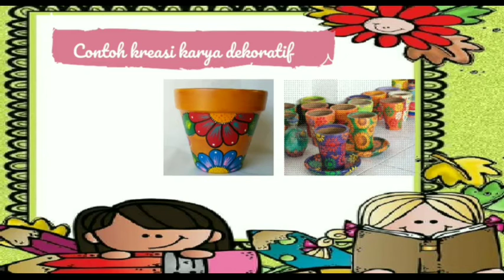tematik kelas 3 tema 5 subtema 3 keanekaragaman indonesia dan kreasi karya dekoratif